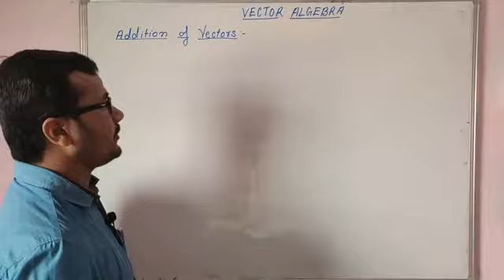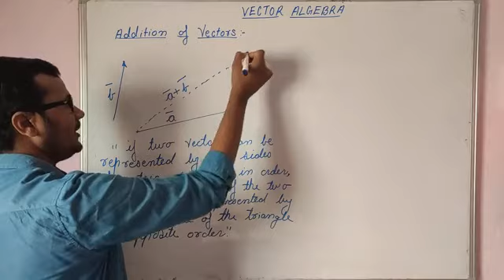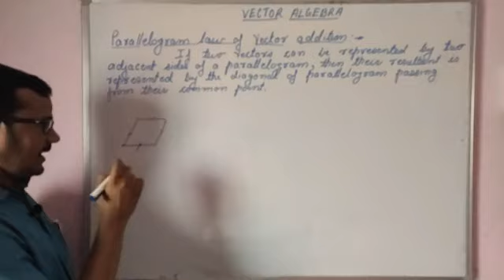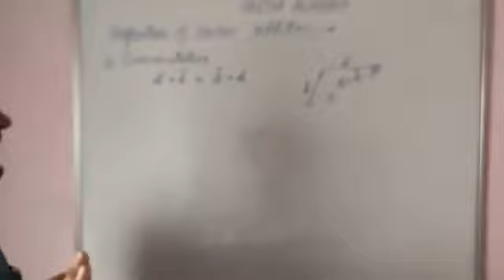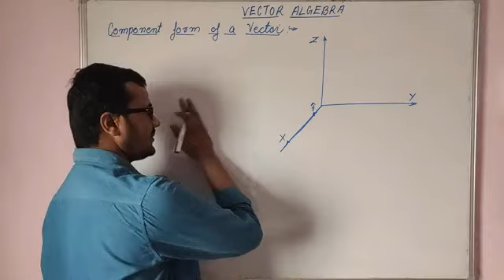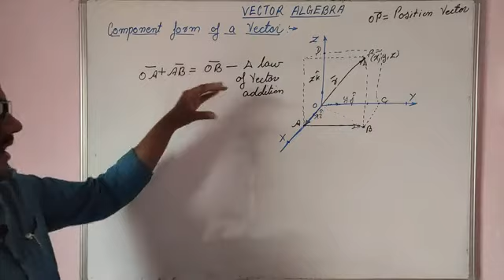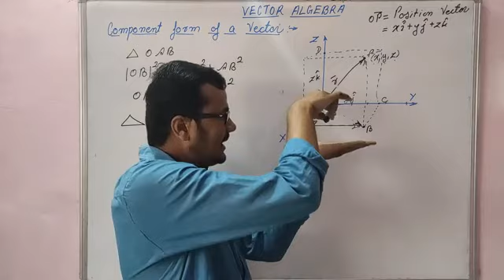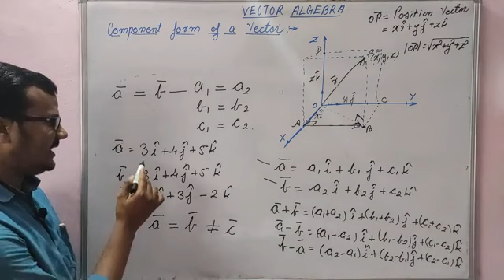VECTOR ALGEBRA CBSE CLASS 12 (Part-3)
Addition of Vectors, Component form of Vector